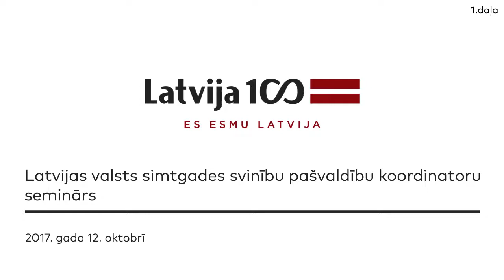Nacionālais kino centrs | LV100 pašvaldību koordinatoru seminārs 12.10.2017.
2017. gada 12. oktobrī Latvijas Nacionālās bibliotēkas Ziedoņa zālē notika Latvijas valsts simtgades pašvaldību koordinatoru seminārs.
VIDEO: Zanda Dūdiņa, Maija Kalniņa, Kristīne Meirāne, Nacionālais Kino centrs un projekts „Kinopunkts”.